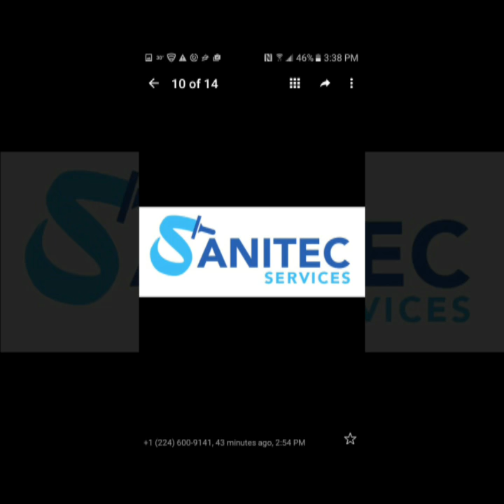Sanitec Chicago Pressure washing patio pavers, stones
Sanitec Power washing / Window cleaning
And Gutter cleaning provide you with  100% satisfaction guarantee

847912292 call for FREE estimate